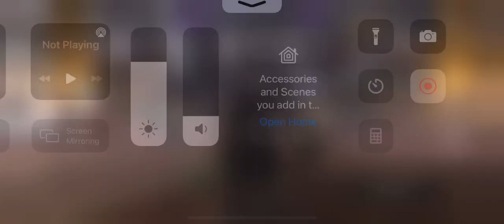Hex v Little Genius 7/31/21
Took round one from an awesome player!